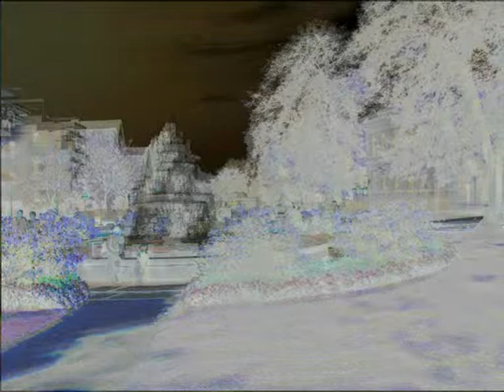104 Hameln Bad Pyrmont Musik+Bilder.wmv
Musikvarianten+Bilder Antistress, sich eine Pause gönnen, Entspannung erleben, Stille und Heilung genießen, Frieden erfahren, Meditieren, Color, Colour,